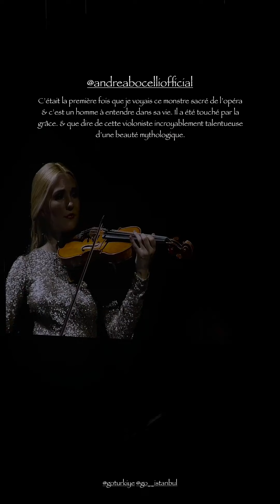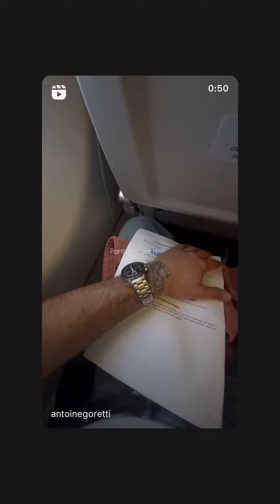ANTOINE GORETTI - 09 Juin 2024